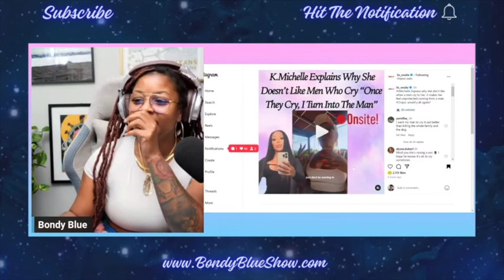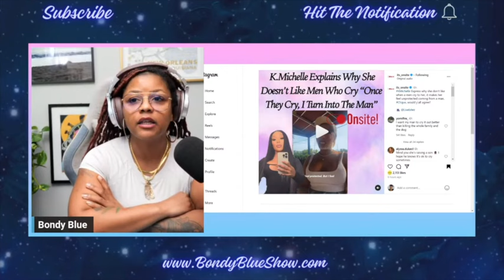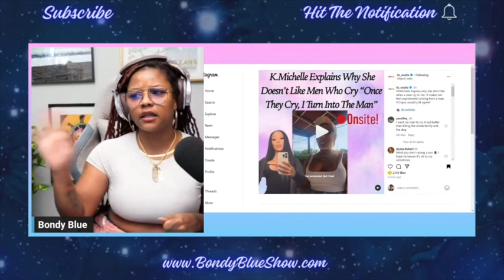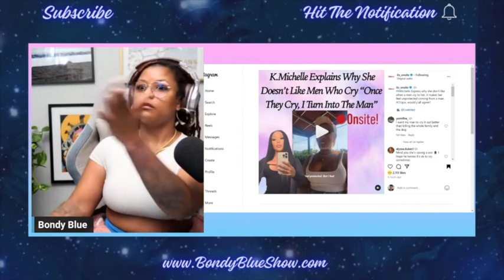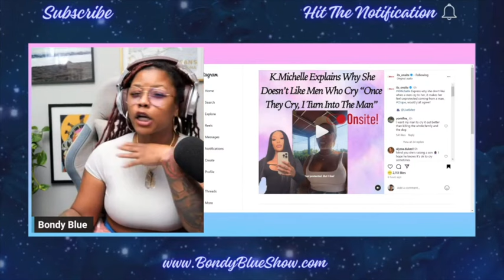K MICHELLE SAYS CRYING MEN DON'T MAKE HER FEEL SAFE